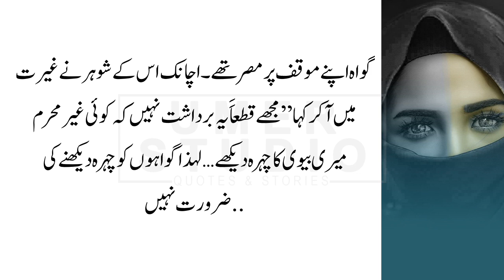Aurat Qazi Ki Adalat Mein | Shohar Ki Gairat | Urdu Kahani | Moral Story | Umer Studio